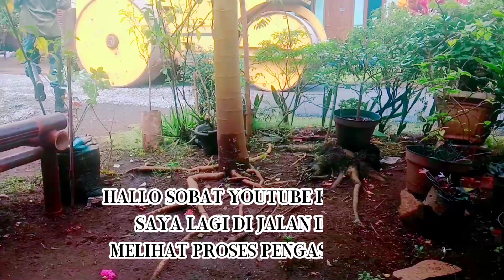proses pengaspalan jalan desa || bantuan pemerintah untuk proyek jalan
Assalamualaikum jumpa lagi divideo saya,ada jalan desa yang sedang ada perbaikan jalan,jalan desa sepanjang 300 meter memakan waktu 3 hari pengaspalan,proses pengaspalan dipedesaan,
proses pengaspalan jalan desa,
rural road construction process